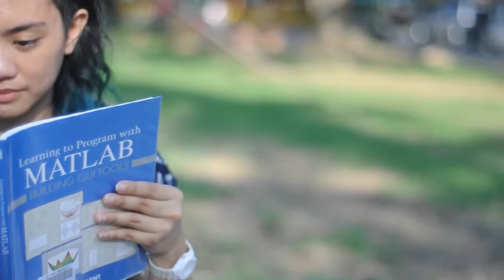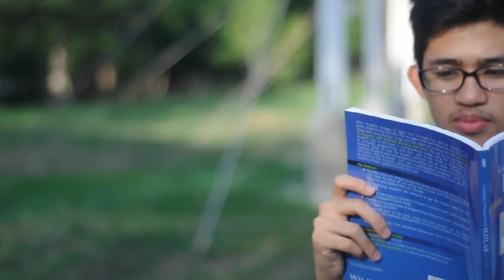Morning by Conchitina Cruz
An English 11 WFX2 Creative Project under Ms. Reynaldo

This project, entitled “Morning”, is based on the poem “Morning” by Conchitina Cruz. It is an audio-visual presentation aiming to capture the emotions being conveyed in the original poem, but this time with a simple storyline. The story revolves around a boy and girl who could be perfect for each other, but never meet. They share the same interests, go to the same school, and want the same things, yet as they pass each other on the sidewalk, nothing happens. Their lives are parallel to each other—symmetrical, similar, yet never converging or diverging. It is a story of hearts broken before they were given the chance to love, and yet ironically, it is the love that they could not have that makes their love ideal. They never meet, and with that comes the fact that there are no expectations to be met. Their love can be as exciting as you can imagine it. The poem capitalizes on the fact that even though you don’t get your happy ending, life goes on—and that is exactly what happens in the story here.

Isabella Gabrielle Nunag, Troy Cervania, Gabriel Jose Lizares, and Levi Ebora